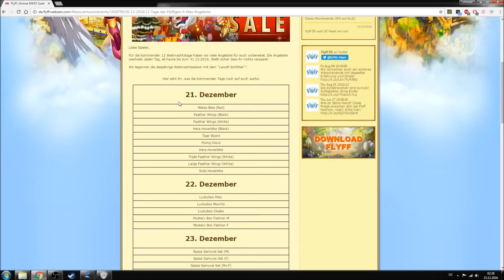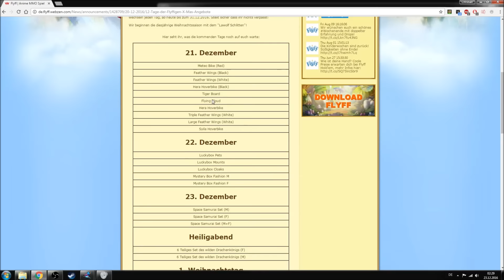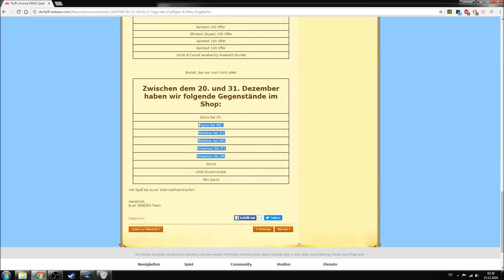Let's Play Flyff [Crackshooter, Level 145-H] #626 - Es ist soweit